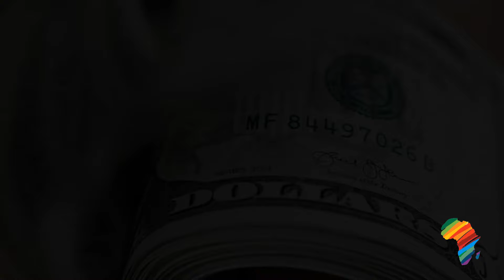7 Amazing Facts About Botswana [Discover Botswana 2021]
Botswana is a landlocked country found right in middle of Southern African region, bordered by South Africa on the south, Namibia on the west, Zambia on the north and Zimbabwe on the east.
There are about 2.2 million people living in Botswana with its capital city is Gaborone, also its largest city with just about one eighth of its population.
Here are the 7 Facts you probably didn't know, about this country,
Number 1
Botswana is a home of largest salt pans in the world. Makgadikgadi Pan is the world largest salt pans located in the north-east of the Central Kalahari Game Reserve and south-east of the Okavango Delta. According to UNESCO website, it covers an area of over thirty thousand square kilometer, this is equal to the entire size of both Jamaica and Israel combined, and this magnificent salt pan was listed as part of the UNESCO World Heritage Site in 2010.

Number 2
Botswana is the largest producer of diamond in the world
Botswana is the world’s biggest producer of diamond in terms of quality, and second biggest producer of diamond in terms of volume after Russia, with estimated twenty point nine million carats in 2016. Diamonds alone contributes to 25% of the country GDP, Before its independence, Botswana was a poorest and least developed country in Africa, to understand the state of poverty the country was in, There were only total twelve kilometers of paved roads, few hospitals built by missionaries and farming was the only way of sustenance for most locals. 1 year after gaining independence, a huge diamond mine was discovered in Orapa. Today, Botswana is one of the most prosperous and steady growing countries in Africa.
Number 3